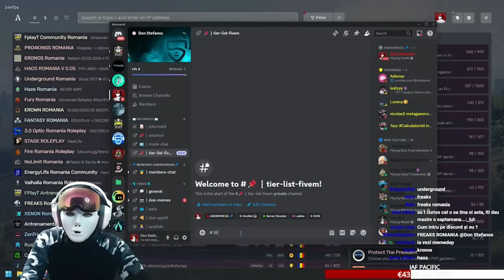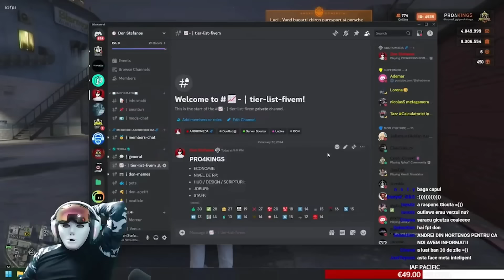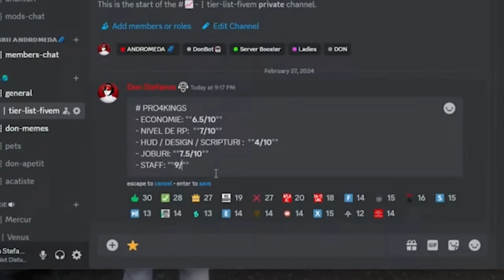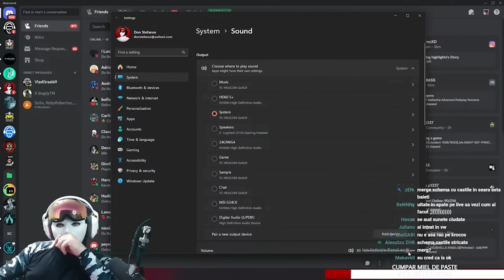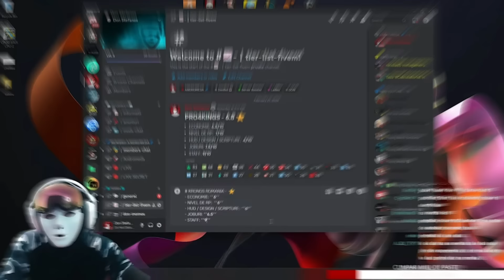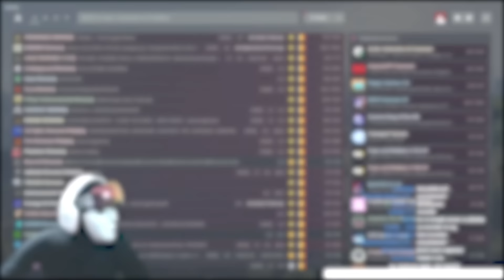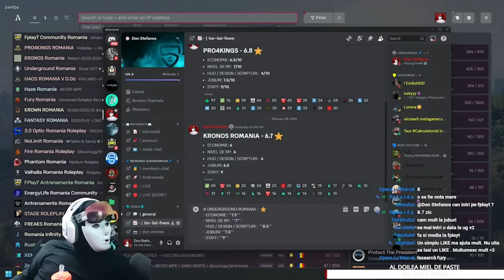🔴 DON STEFANOS LIVE RECAP #29 - CHELIOSAN SE RAZBUNA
Alătură-te și tu Membrilor Galaxiei ANDROMEDA

☑️ Parteneri ☑️

⭐Puteti cumpara tricoul personalizat oficial de joc al echipei AllStars Gaming doar pe